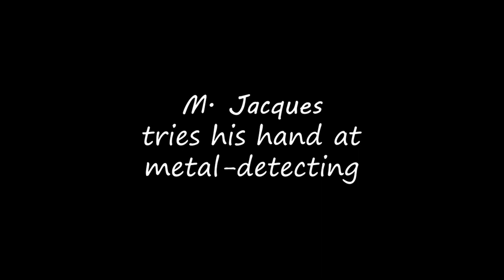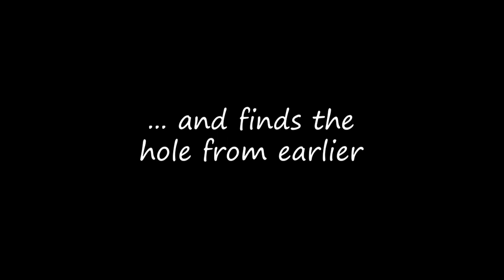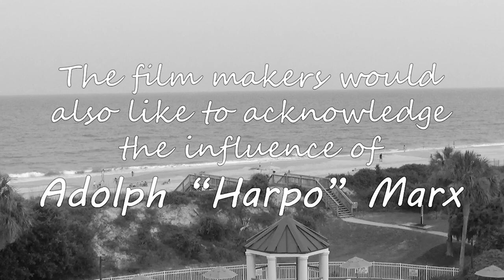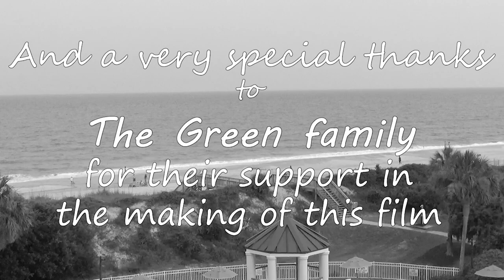At the Beach with M. Jacques - A student short film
So here's my first fully live-action production. I completed the filming in one week while my extended family and I were on vacation at Myrtle Beach. My main inspiration for the film was the movie Monsieur Hulot's Holiday by Jacques Tati, as well as the works of Charlie Chaplin. The film is meant to be an intermediate between their works. Hope you all enjoy!